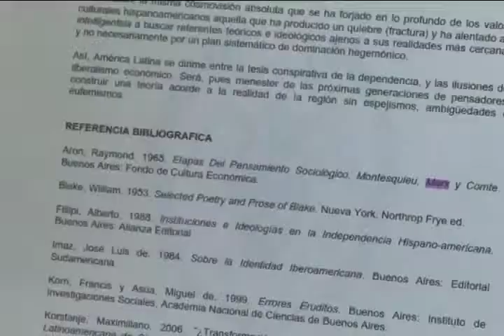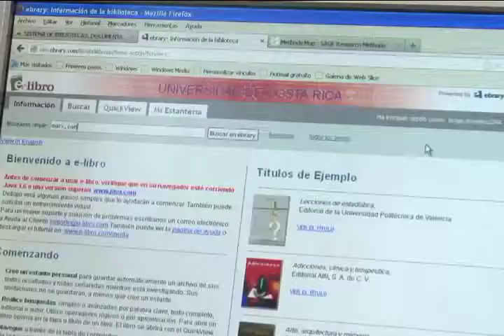Nueva herramienta para facilitar el acceso al conocimiento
Investigadores y estudiantes de la UCR cuentan ahora con una nueva herramienta tecnológica que facilita el acceso al conocimiento por medio de una importante base de datos.